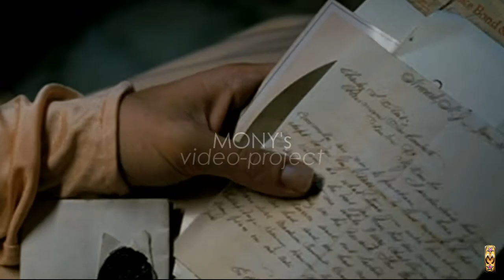FAUSTO LEALI, MI MANCHI -video in HD-